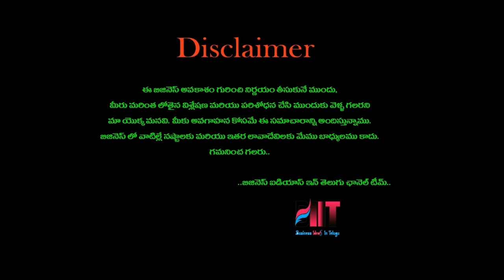బిజినెస్ ! Small business ideas! New business idea's! business ideas ! Low Investment Business Idea